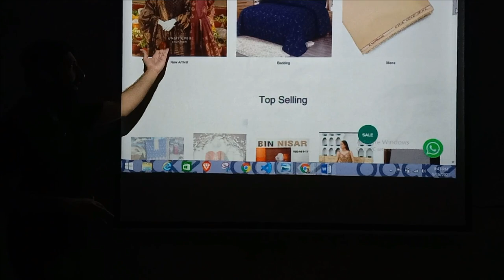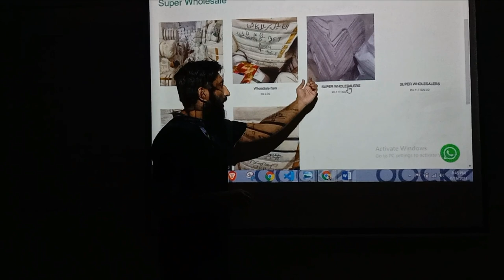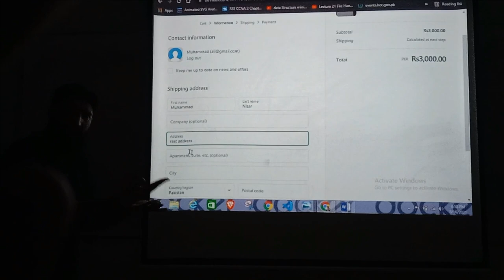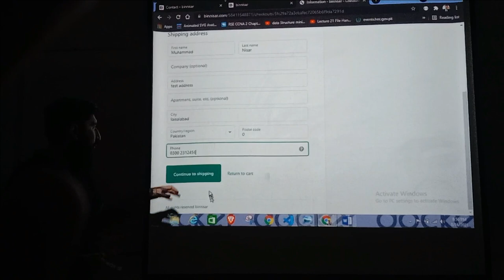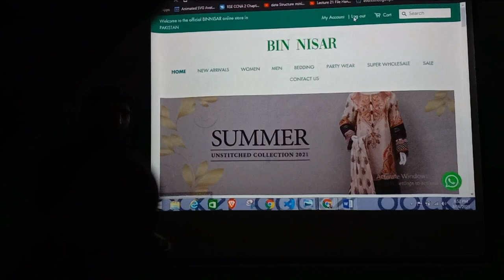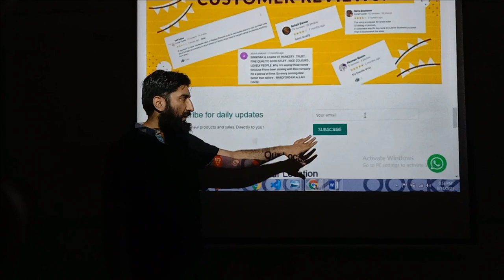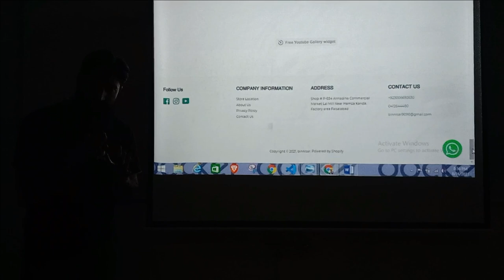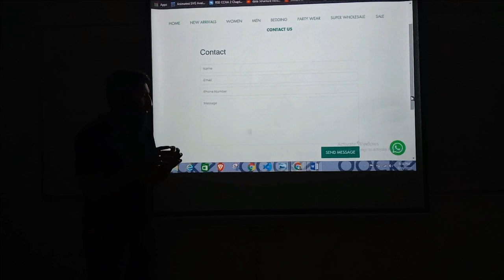HOW TO PLACE ORDER